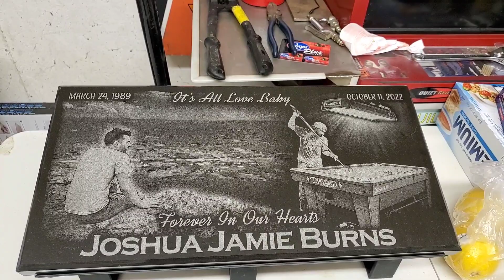Josh memorial day! (my bff grandson) with family and friends!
Josh was a friend's of lots of people. So family and friends got together and did a little prayer for him, saying bye was very hard knowing that he is no longer here, but memories stays forever.